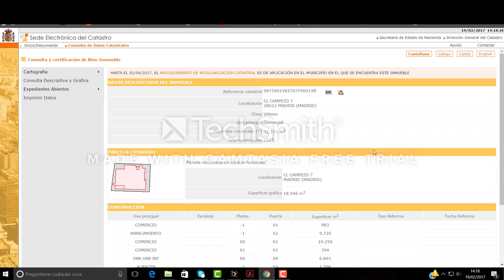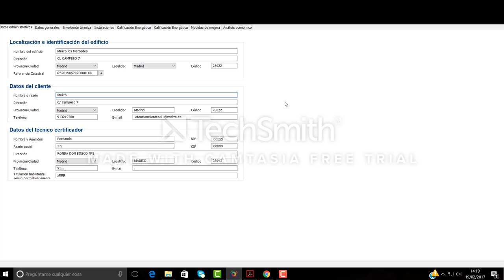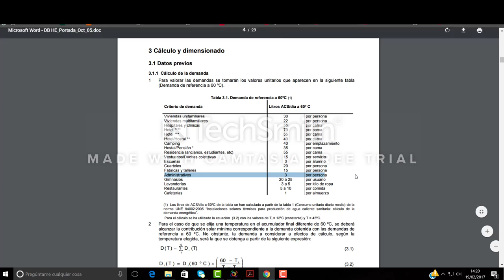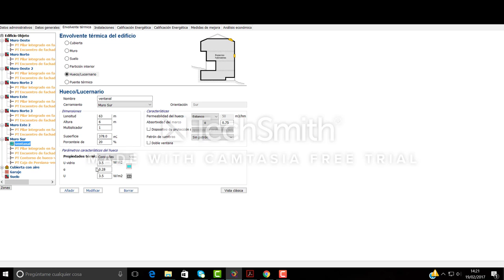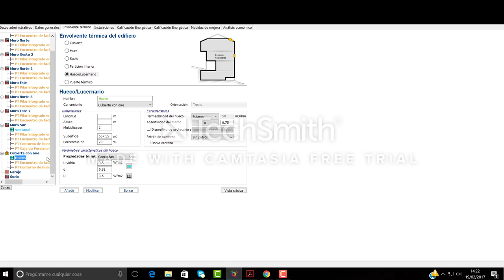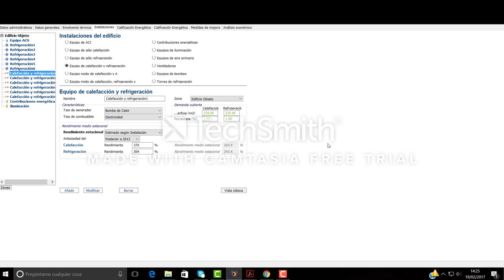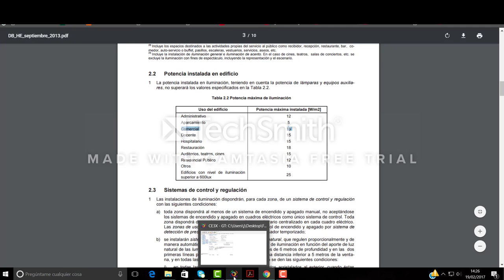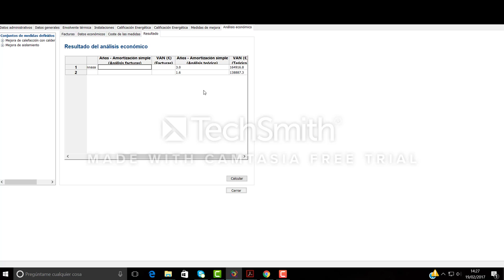Certificado de eficiencia energética gran terciario Makro Las Mercedes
En esta última semana de clase antes de las prácticas laborales de nuestros alumnos (Formación en Centro de Trabajo o FCT), Fernando nos sorprende gratamente con un detallado análisis con la ayuda de CE3X de un gran terciario, en concreto el Makro Las Mercedes. El estudio, realizado de forma minuciosa y concienzuda, refleja el carácter sereno de Fernando Revillla, al cual le damos desde estas líneas nuestra sincera enhorabuena. Esperamos que sea de utilidad para todos los seguidores del canal. Un abrazo.